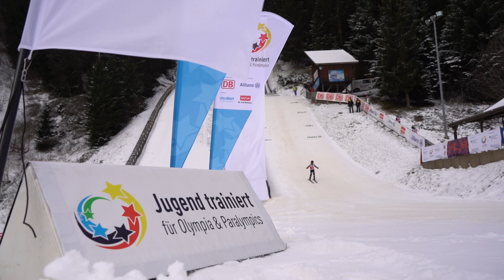2023 | Winterfinale | Skispringen Training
Beim Winterfinale 2023 springen die Skispringer*innen von der Schülerschanze in Schönwald. Wir waren beim Training dabei. Hier die ersten Impressionen.